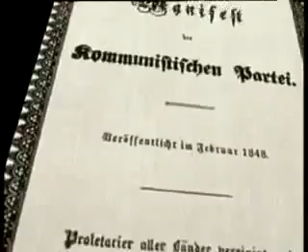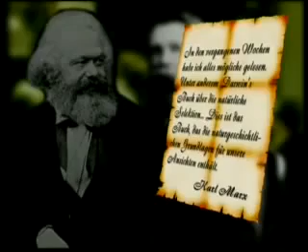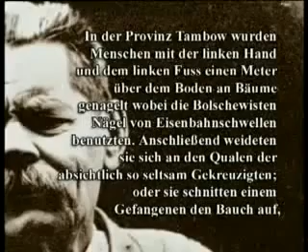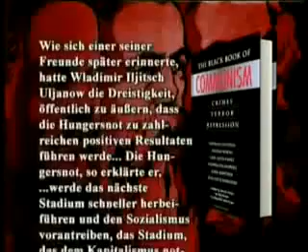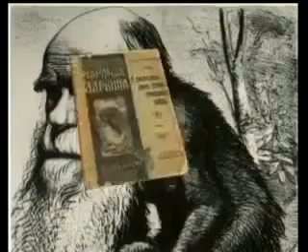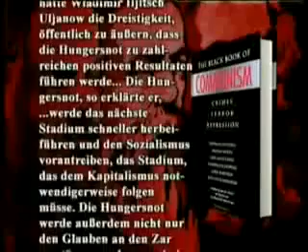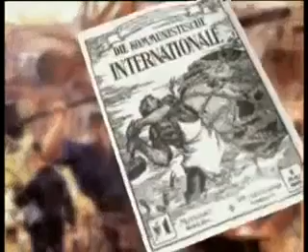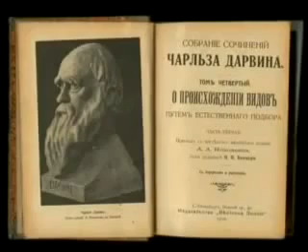Die Blutige Geschichte des Kommunismus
Verbreitet das Video und erzählt es euren Mitmenschen! Schaut in meine Playlists zu den verschiedenen Themen und guckt euch die Videos vom ältesten zum neuesten an, um alle Sachverhalte.

Die Blutige Geschichte des Kommunismus Das 20. Jahrhundert war das blutigste der Geschichte. 250 Millionen Menschen starben durch Krieg, Kriegsfolgen.